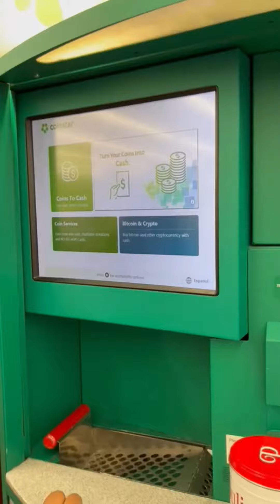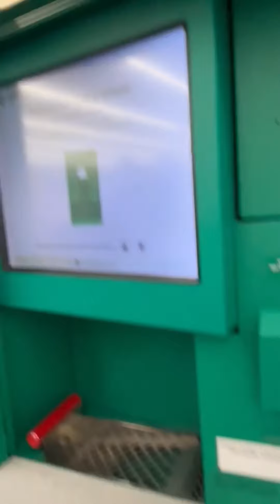Cambiando las monedas en usa